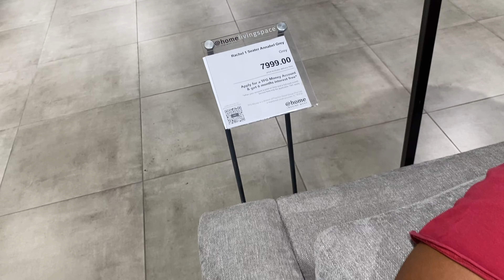Shop With Me @home Stores | Late 2023 | Shopping